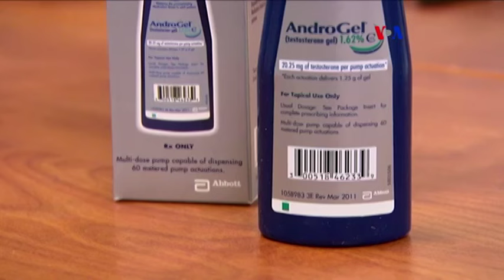¿Beneficiosos, los suplementos de testosterona?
Los Institutos Nacionales de Salud de EE.UU. auspiciaron estudios para ver si la terapia con testosterona, en los hombres, pudiera salvaguardarlos de los estragos de la vejez.
Publicado originalmente